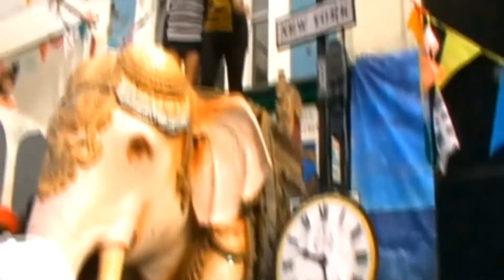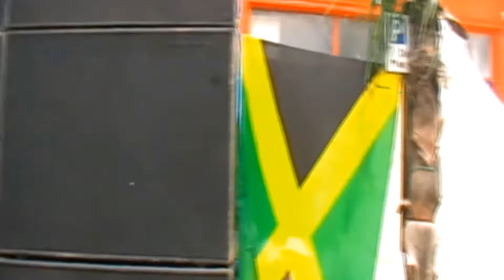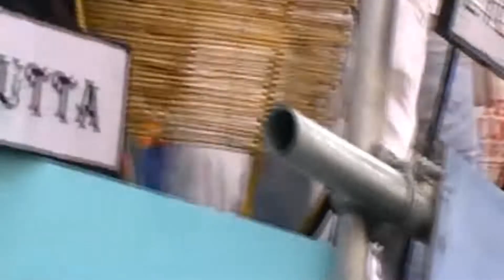Original Boss Skinhead Reggae & Ska Notting Hill Carnival Gaz's Rockin Blues Sound System !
Recorded rare film Notting Hill Carnival 2008 Talbot Road Gaz's Rockin Blues System Stage playing Original Skinhead Boss Sounds Reggae & Ska selections.